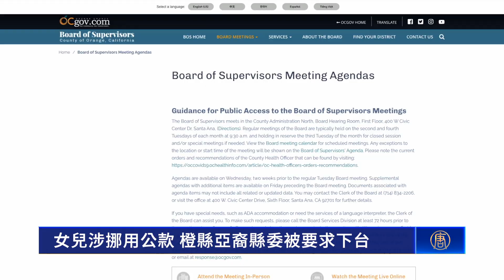女兒涉挪用公款 橙縣亞裔縣委被要求下台｜今日加州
女兒涉挪用公款 橙縣亞裔縣委被要求下台

週三（8月28日），橙縣縣政委員Andrew Do因為女兒遭到橙縣當局指控挪用公款，被縣府同僚卡崔娜·弗利（Katrina Foley）和文森特·薩米恩托（Vicente Sarmiento）要求下台。

根據「城市新聞社」週三的報導，縣委會預計在9月10日的會議上投票解除Andrew Do的職務，確保委員會的運作。委員會主席瓦格納也已經把這件事列入議程，並預計會議將通過這項決定。

瓦格納在本週一（8月26日）發表聲明，希望Andrew Do「能認真考慮自己的未來」。同一天，《英文大紀元》也向縣委Andrew Do請求評論，但遭到拒絕。

本月稍早，橙縣縣府起訴縣政委員Andrew Do女兒任職的越美協會與主席範彼得，指控越美協會不法挪用數百萬美元的疫情救濟金。